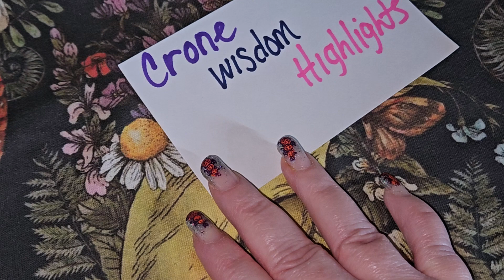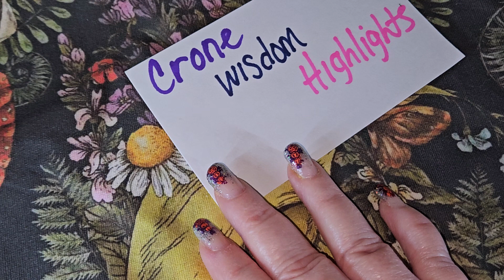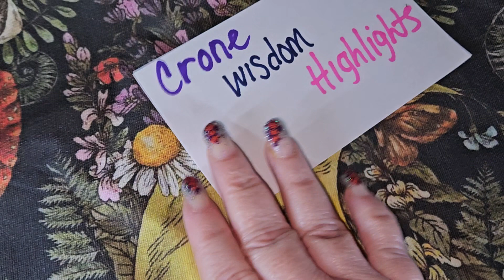Hello, I'm Back. September 2023